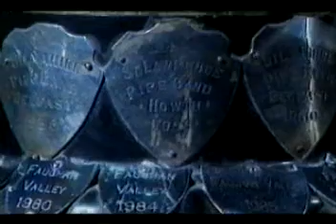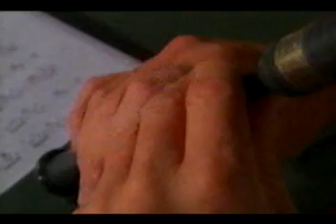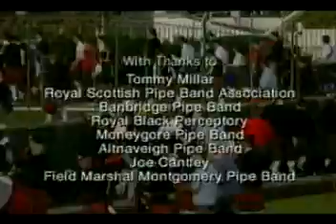THE PIPE BAND. A documentary made early 2000's featuring Sam Hodgen, Richard Parkes MBE & others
THE PIPE BAND.  A documentary made early 2000's featuring Sam Hodgen, Richard Parkes MBE and many others from around the pipe band scene